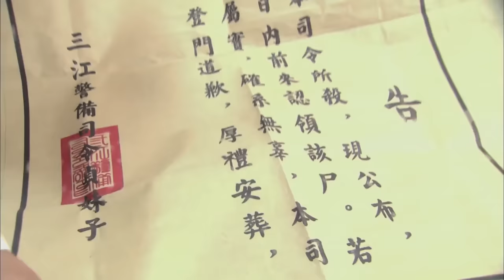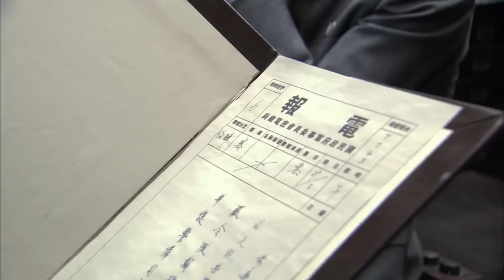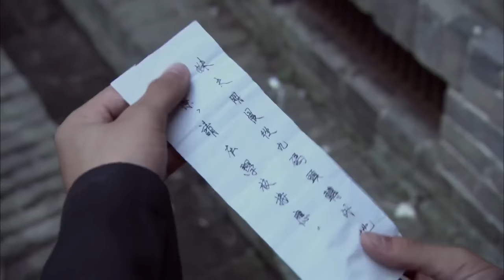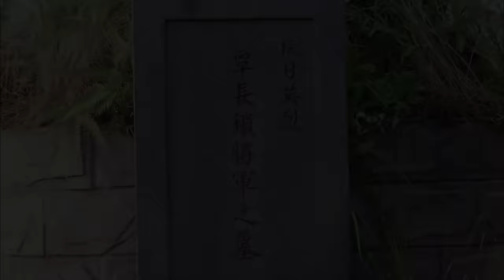【ENG SUB】土匪抗日記36｜日軍攻山，土匪從良聯合八路軍部隊共同抗日，將他們一網打盡！